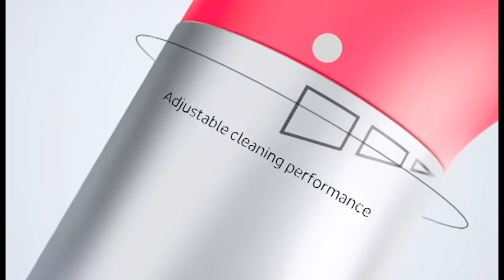Prophyflex 4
Ar polido para limpeza confortável
O novo PROPHYflex 4 é um dispositivo all-in-one milagroso. Se você trabalha na área supragengival ou subgengival, é adequado para todos os dentes, todos os pacientes e quase todas as indicações.
Duas peças em uma mão: perfeitas para aplicações supragengivais e subgengivais.

- Cabe confortavelmente na sua mão.
- Terminar com o biofilme.
- Limpeza excepcional e melhor visibilidade.